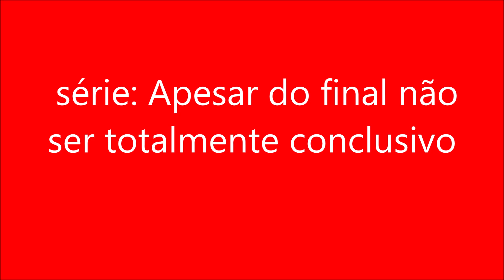série Apesar do final não ser totalmente conclusivo